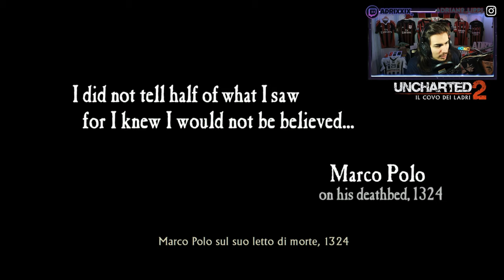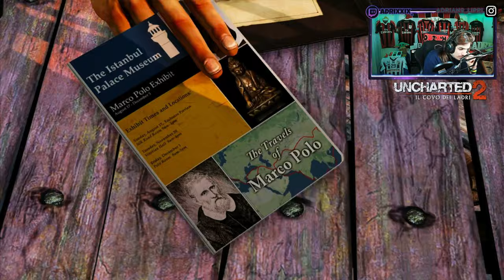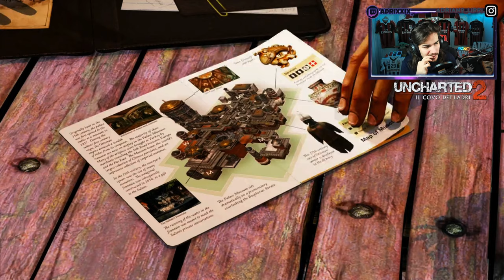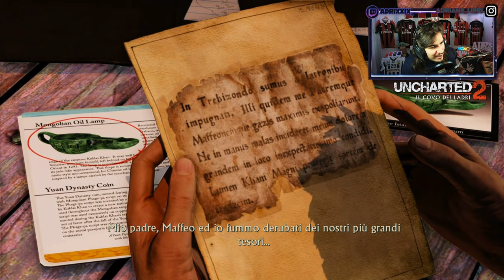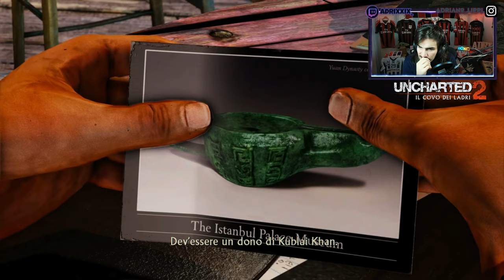🇮🇹 UNCHARTED 2: IL COVO DEI LADRI PS5 4K CAPITOLO #1 - TRA L'INCUDINE E IL MARTELLO - GAMEPLAY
IL MIO SETUP:
CONSOLE: SONY PS5
MICROFONO: AKG C414 XLII
CAMERA: IPHONE 12 CAMERA FRONTALE
SCHEDA AUDIO: FOCUSRITE SCARLETT 18i8 2nd GEN
SCHEDA DI ACQUISIZIONE: ELGATO GAME CAPTURE HD 60S+
PC: ACER NITRO 5
SCHEDA VIDEO: NVIDIA GEFORCE GTX
PROCESSORE: INTEL CORE i7 (10th GEN)